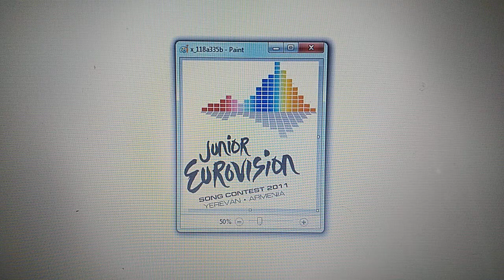National preselections Junior Eurovision Yerevan 2011 Intro